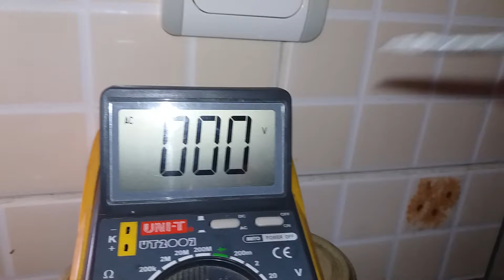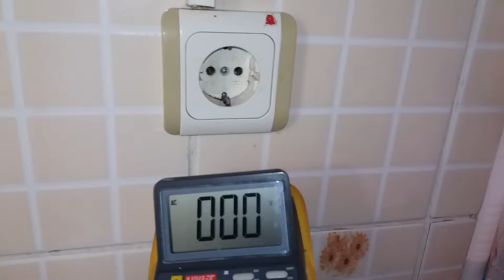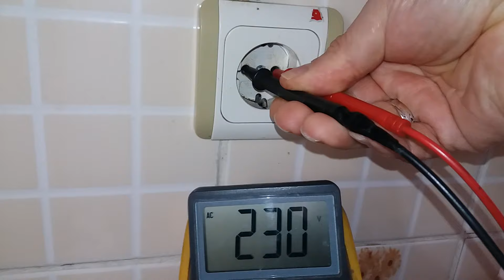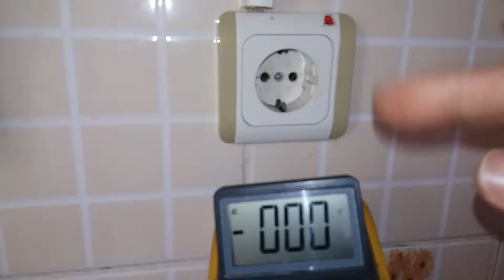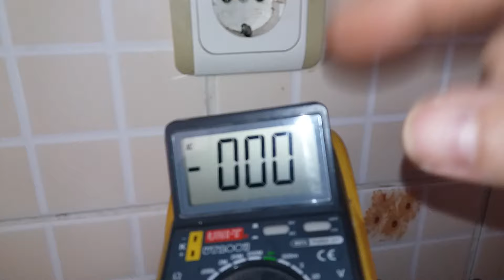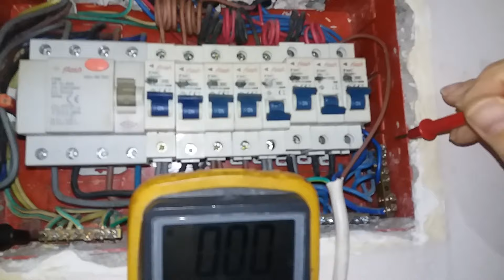Evimizde Topraklama Hattı Varmı? NÖTR Nereye Bağlı Prizler ve Panodan Ölçüm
prizlerde Toprak Varmı Gerçekmi🚫